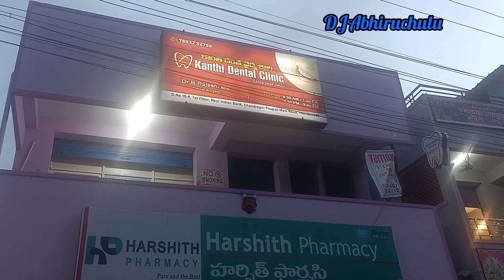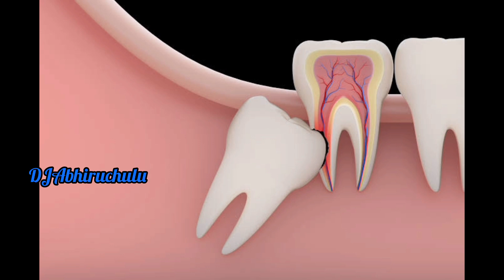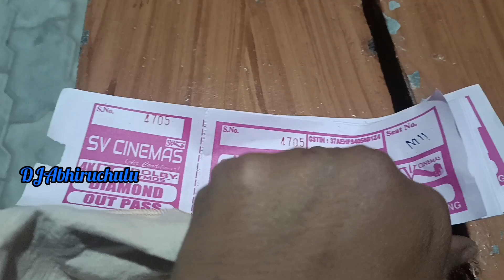DJvlogs Very interesting update of mine| wish list| Reached 1 of it| Kantara on This screen|No fear